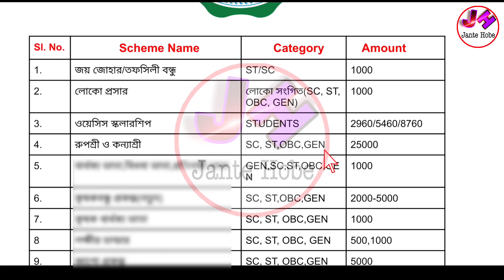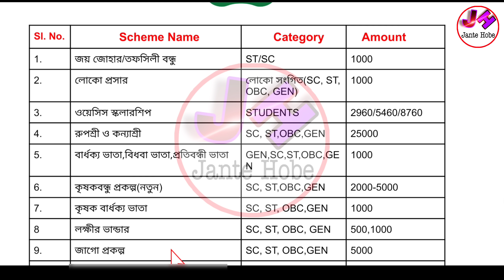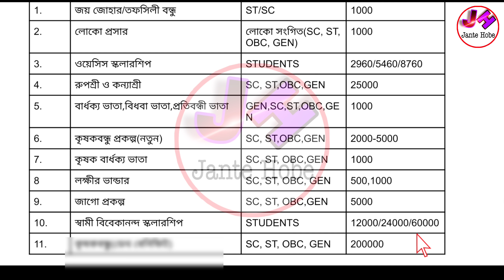১৫ জুন থেকে পাবে কৃষকরা ১০০০,২০০০ টাকা | মেয়েরা ৫০০,১০০০ | স্টুডেন্টরা ২০০০,৫০০০ |ছেলেরা - ১০০০,২৫০০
👆বিভিন্ন ফর্ম ডাউনলোড করতে ও বিভিন্ন আপডেট পেতে আমাদের টেলিগ্রাম চ্যানেলে যুক্ত হন এই খানে ক্লিক করে ।